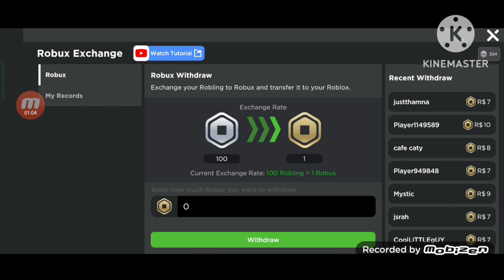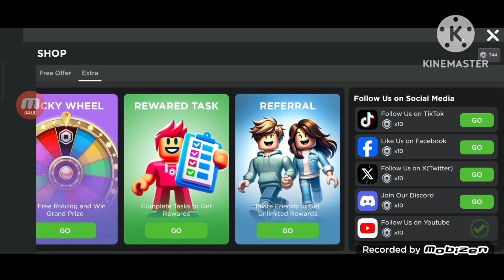You can earn free robux by seeing ad